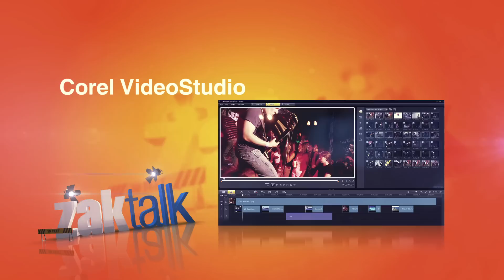الخدع السينمائية وأفضل برامج المونتاج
كورس الموشن جرافير

هانتكلم في الحلقة ديه عن
الفيجوال افيكتس وبعض تخصصات المجال ده
وسحر المونتاج وافضل برامجه

مشاهدة ممتعة

معداتى اللى بستخدمها في صناعة المحتوي

My Main CAM Canon Eos 80D
My Second CAM Canon Eos 60D
Camera Mintor Viltrox 4K

Lenses
Sigma 18-35mm F1.8
Tokina 11-20mm F2.8
Sigma 8-16mm F4.5
Canon 100mm F2.8 Macro
Canon 50mm F1.8

Action Cameras & WebCam
Gopro Hero 5
Gopro Fusion 360
Logitech C922

My Lovely Mics
Shure SM58
Shure Sm7B
Triton Audio FetHead
Zoom h5
Zoom H1n
BOYA BY-M1
Audio-Technica Headphone

Other Gear
Logitech Keyboard G213
Main Mouse HyberX
Second Mouse Logitech
HUION HS610 Graphic Tablet